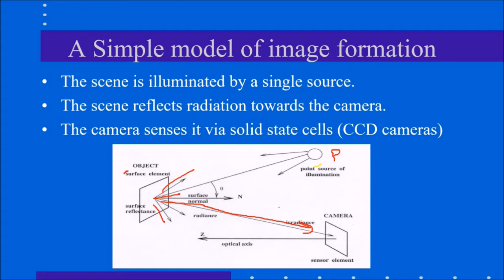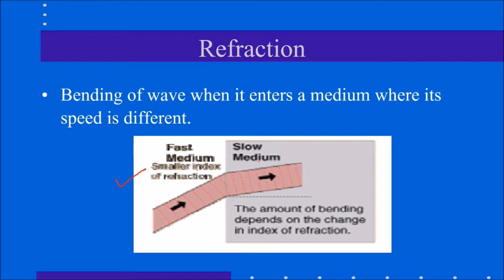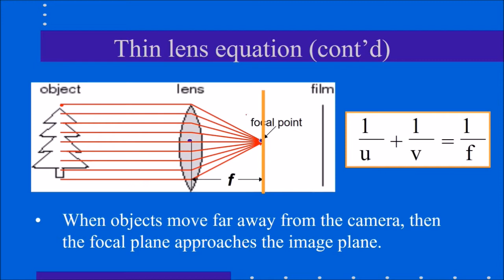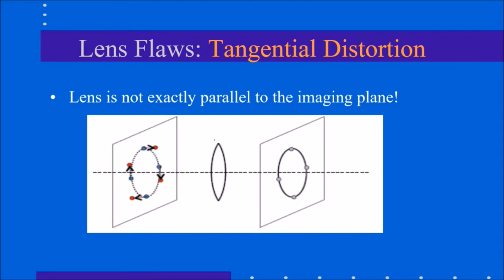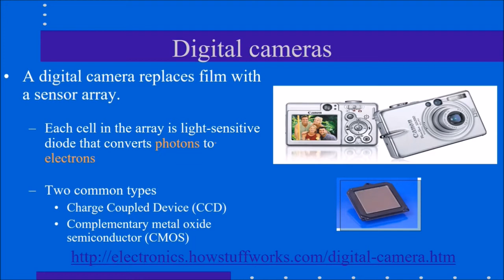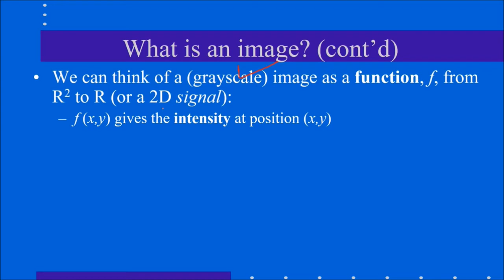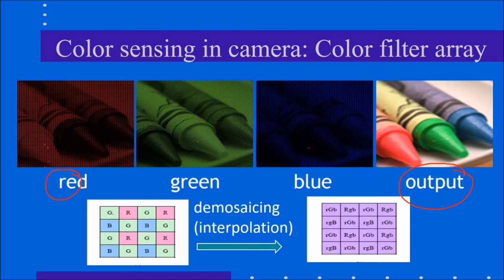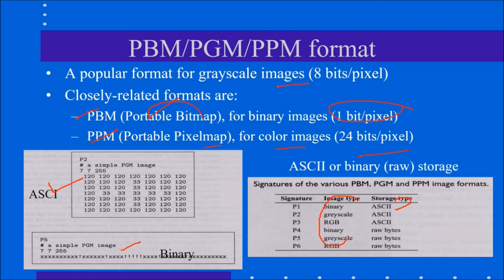Image Formation & Representation|Digital Image Processing|Image Formation & Representation DIP HINDI